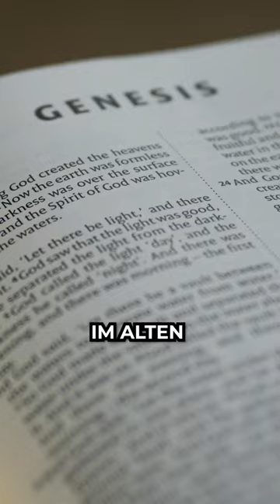Was ist das Harz der Arche? 🍯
Was hat Jesus mit der Arche Noah zu tun? 🌊

Das ist mein erstes Video zu der Reihe: Sinnbilder von Jesus im Alten Testament!
Lasst gerne euer Feedback und eure Gedanken in den Kommentaren da 🫶🏼

(AT) 1. Mose 6,14: "Mache dir eine Arche aus Gopherholz; mit Kammern sollst du die Arche machen und sie von innen und von außen mit Harz verpichen."

(NT) Römer 5,9: "Viel mehr nun, da wir jetzt durch sein Blut gerechtfertigt sind, werden wir durch ihn gerettet werden vom Zorn."